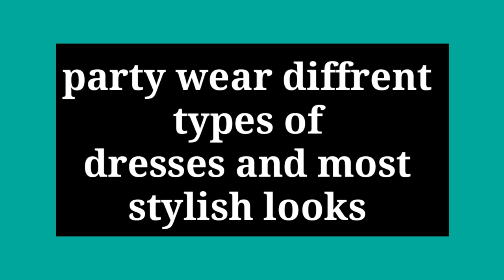ये party wear suit आज से पहले कभी नहीं देखें होंगे |party wear suits desighn|dressing tips|grooming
Hello guys 🖐🖐

Welcome back to my YouTube channel aj ki video mai apko party wear different types of punjabi suit designs ke sath long kurti and plazzo kurti ke idea bhi SHARE kiye hai I hope apko jarur pasand aayega ap mere new channel per bhi visit kar sakte ho